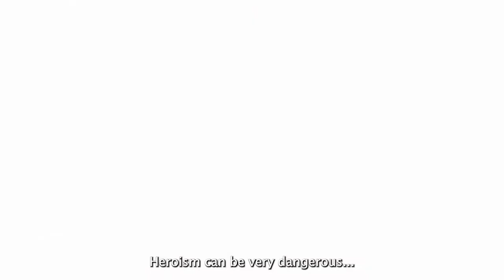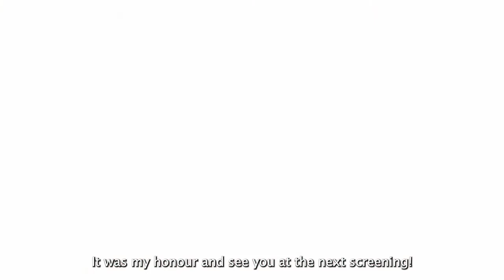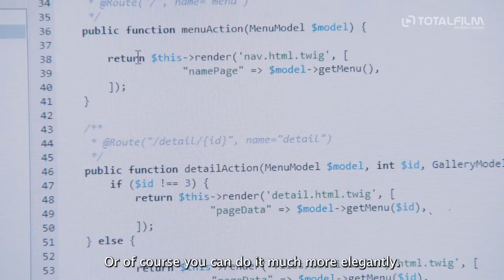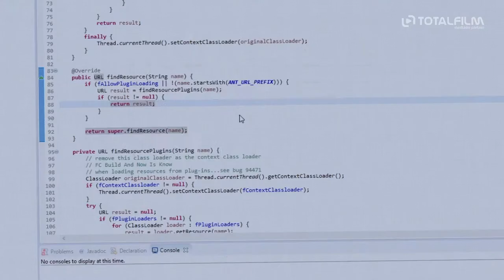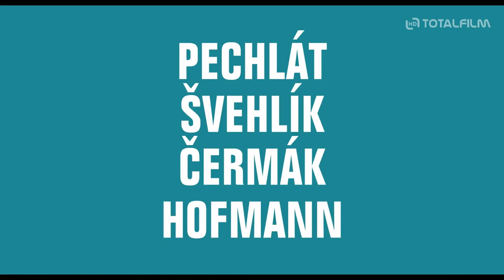Czech & Slovak Film Festival - full trailer 2021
Czech and Slovak Film Festival of WA is a small festival that celebrates contemporary Czech and Slovak cinematography.